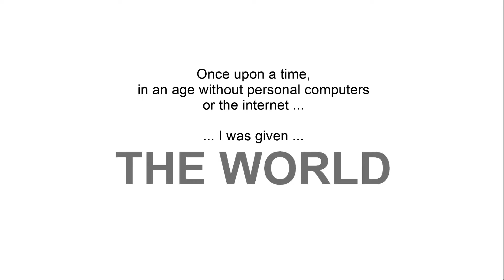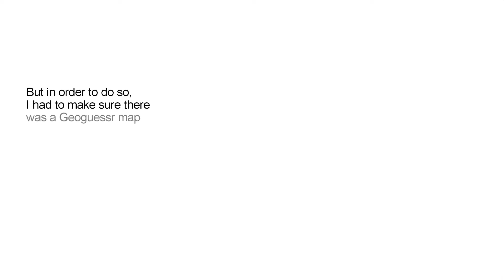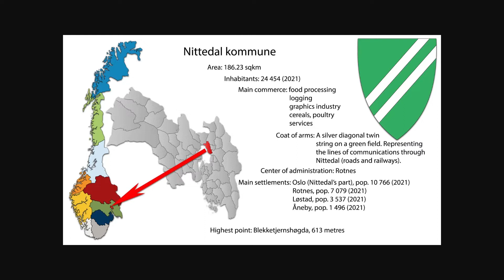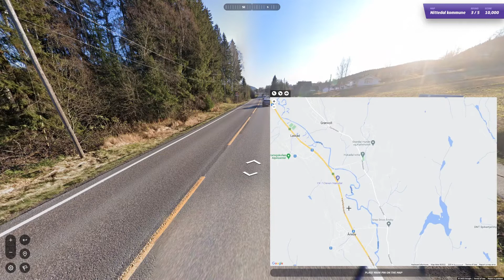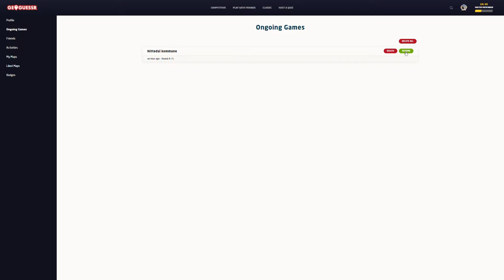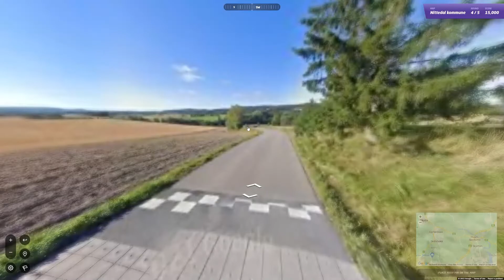Ep. 298, Playing Norway (im)perfectly on Geoguessr: Nittedal kommune - Suburbrural valley